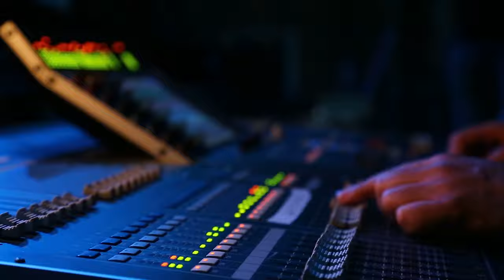Rock party playlist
The Personal Care Division of Zschimmer & Schwarz is presenting its concept of "cosmetic playlists" at Making Cosmetics in Milan, Italy, from 25 to 26 November 2021.

Emollients have been imagined by the Personal Care team as songs which, properly combined in a specific “playlist” (i.e., formulation), are able to create the desired “mood” (i.e., sensorial profile, texture and skin barrier effect). With this concept in mind, three “cosmetic playlists” have been created: the “Chill-out” playlist, with extra pleasant formulations characterised by a rich and smooth after-feel; the “Summer vibes” playlist, which contains fresh, coloured, and light textures; and, finally, the “Rock party” playlist, which features bold and vibrant effects, such as powder-to-foam.

At the Z&S booth at Making Cosmetics, visitors can try out the different formulations that make up the three playlists so they can feel for themselves how a certain choice of emollients creates a very specific touch and sensorial profile. But there is more: by means of 3-D technology, they get to virtually immerse themselves in the sounds and visual worlds of three videos – one for each playlist – which have been created specifically for this show.

Those who miss this unique experience at the exhibition get to enjoy it here.